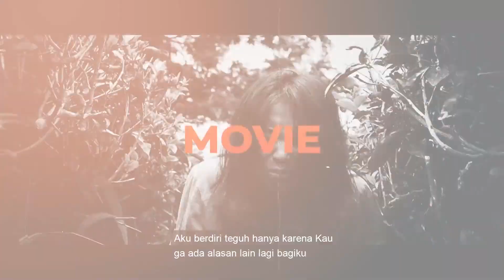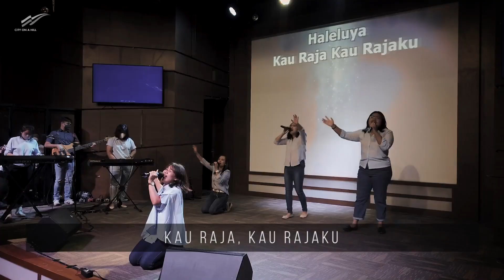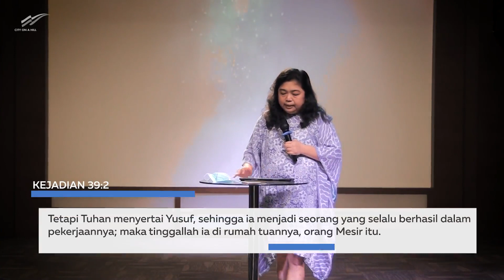bersetuju dengan rencana Tuhan dalam hidup kita | Monalisa Soejono | Ibu Gembala GPdI COAH Lembang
"rancangan Tuhan adalah yang terbaik, sekalipun harus melalui proses yang sulit sampai kapasitas kita cukup & layak"
Sermon by Monalisa Soejono
ibadah online GPdI City On A Hill Lembang
Gereja Pantekosta di Indonesia